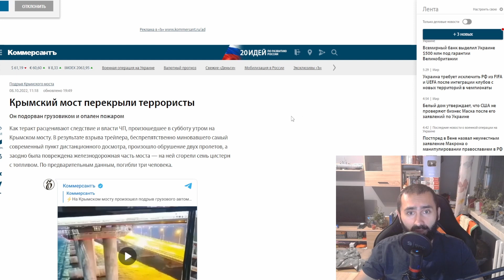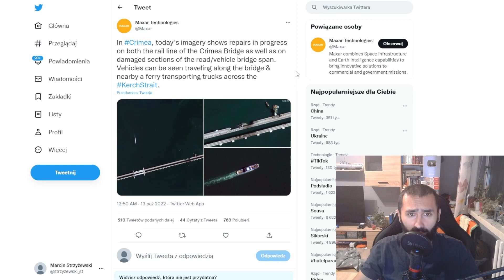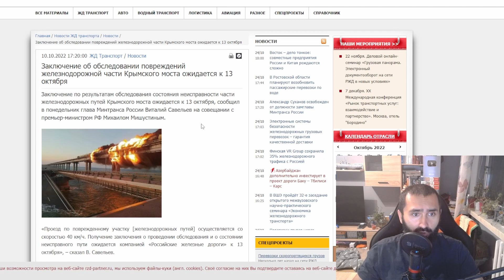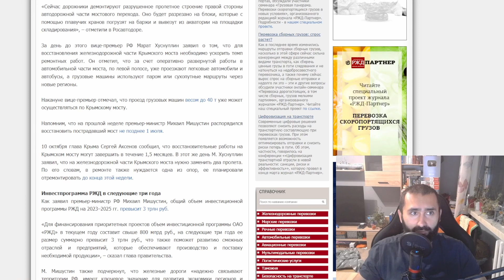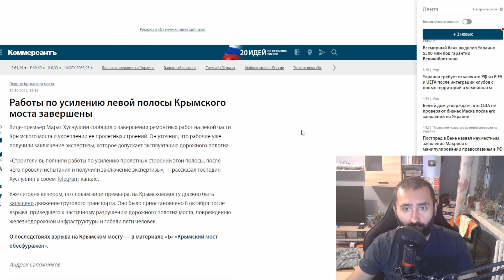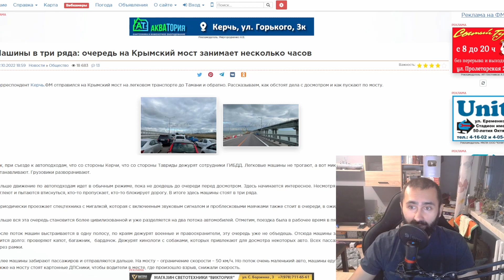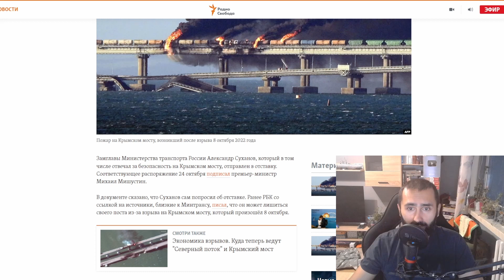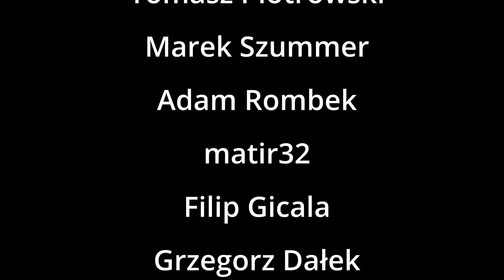Hej Rosjanie, jak tam wasz most?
Co się dzieje z mostem krymskim?